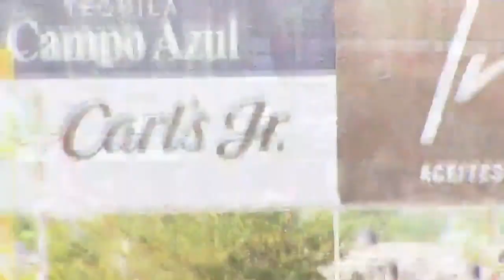Toros gana ante Charros (14/07/2024)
Highlights del juego entre Toros de Tijuana y Charros de Jalisco